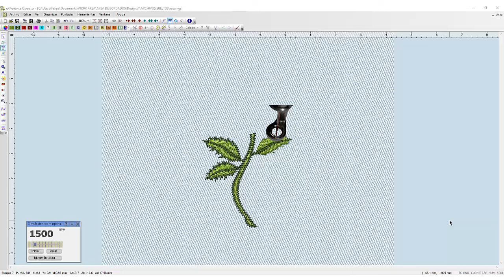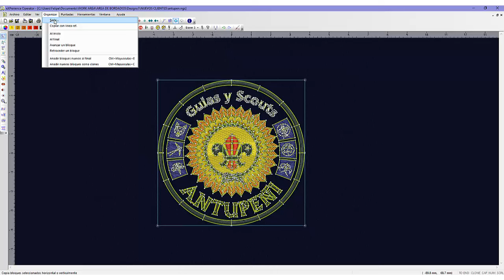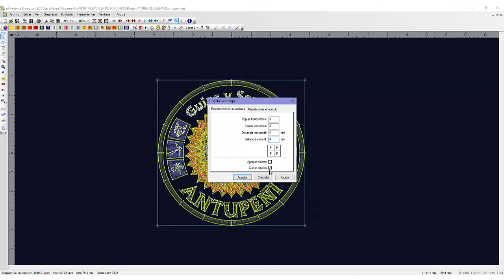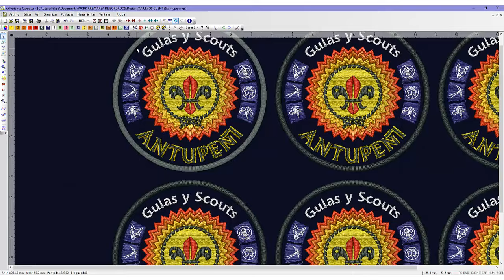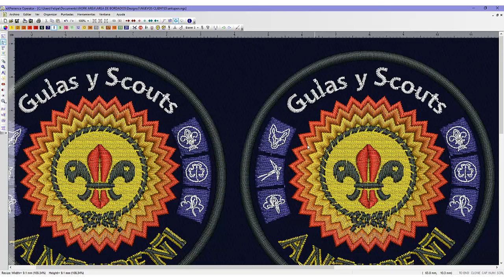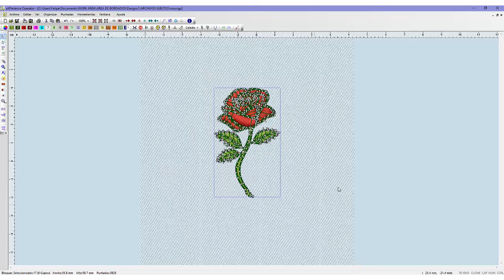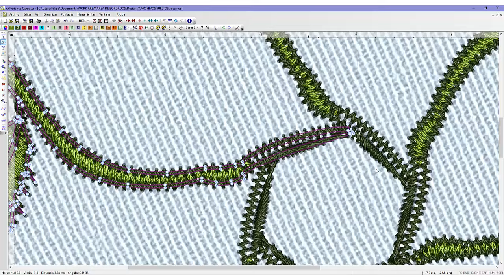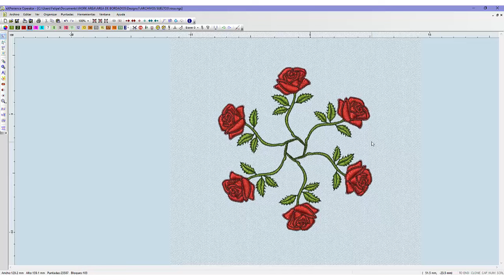Crear series y repeticiones de diseños. Fácil y Rápido como siempre!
Una de las tantas excelentes herramientas del programa Wings Experience V5, con la cual, en solo unos minutos, podrá crear casi de manera automática series y repeticiones de un logotipo y bordarlo en instantes.
Revisa este y otros vídeos de mi canal de Youtube